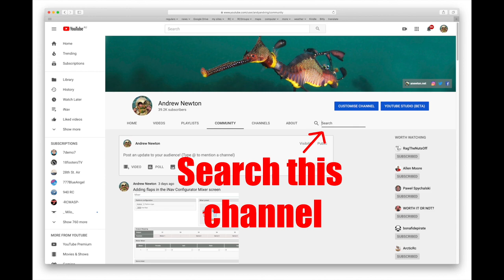Pt Noarlunga Reef - South Australia - snorkel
Pt Noarlunga jetty and reef, 34km south of Adelaide in South Australia.
Camera - Akaso Vantac V50 4K
Water temp 20ºC

This is a fun hobby for me, not a money making venture.